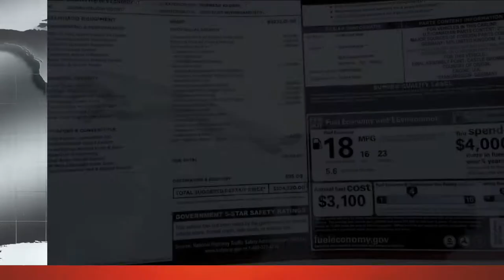2014 Jaguar F-Type V8 S Rev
Sick exhaust sound!
for hosting Cars and Coffee today!